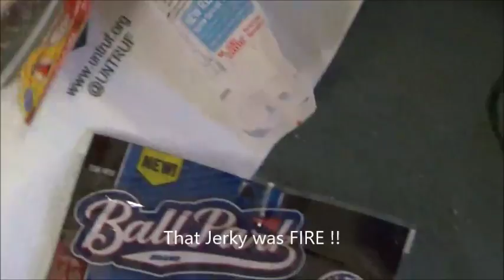Vlog #2 How to Get Free Food !!!!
Go To Events on your Campus 4 free stuff..
I make Madden videos and other gaming stuff, check out my Videos.